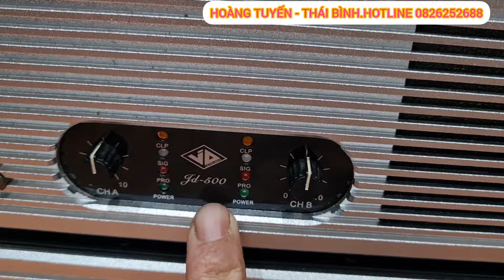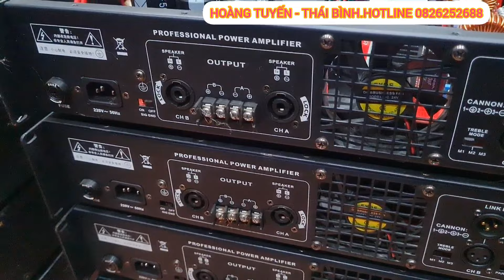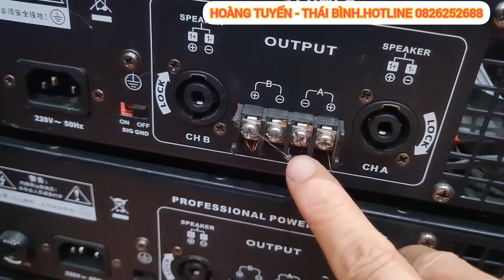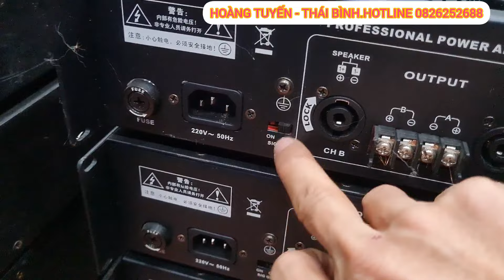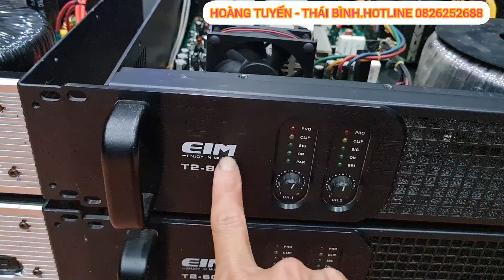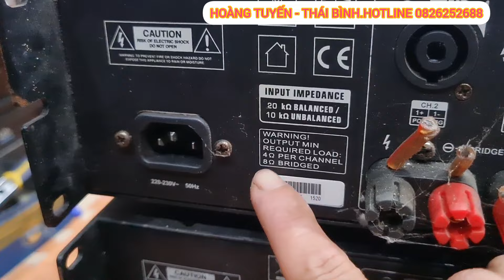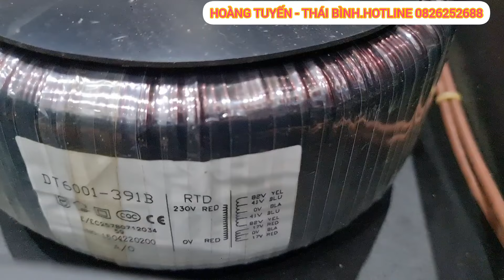Đẩy Bãi JD và EIM.Hàng Đẹp Như Mới.Giá 3tr 500k.Lh 0826252688